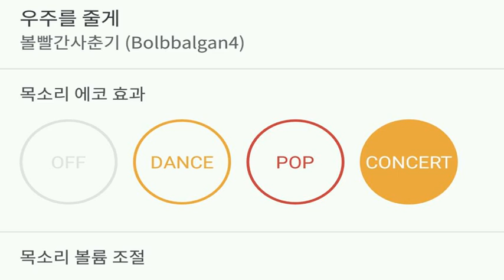[everysing] 우주를 줄게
Title : 우주를 줄게

3키업 싱어 태로미♡

    1. 고퀄리티 반주에 맞추어 무료로 노래를 부를 수 있습니다.
    2. 녹음과 녹화가 가능합니다.
    3. 모바일 기기에 저장한 곡을 ‘My 채널’에 업로드하여 언제 어디서든 내가 부른 노래를 감상할 수 있습니다.
    4. My 채널에 업로드 한 노래를 친구에게 공유할 수 있습니다.
5. 에브리싱 홈페이지 에서도 My 채널 이용이 가능합니다.